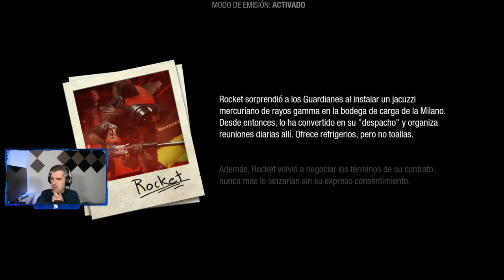Magus // FINAL // FINAL BOSS - #16 - Guardianes de la galaxia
Magus // Final // Final Boss